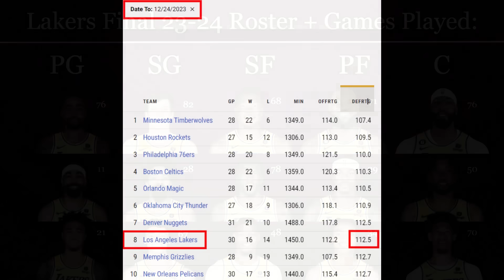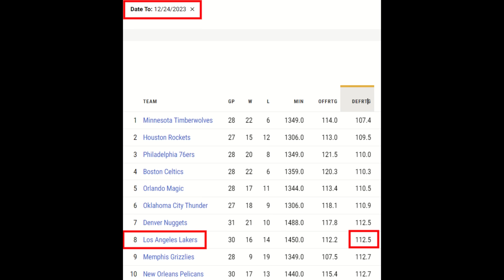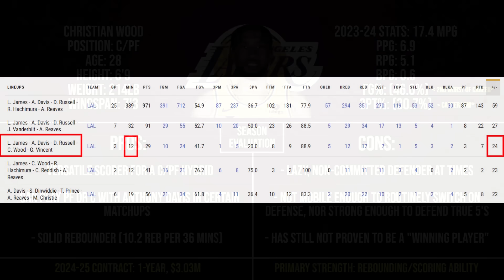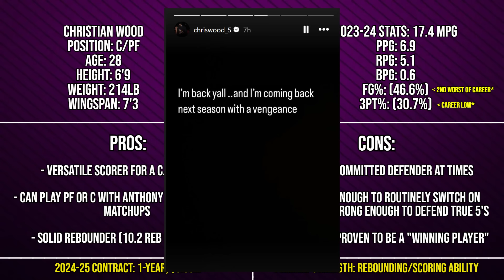Lakers Christian Wood Just Made a BOLD STATEMENT Entering Training Camp.. | UNLOCKING Wood/Vincent!